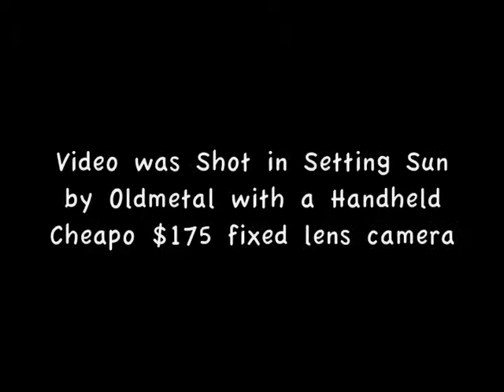Don't Tell Me You Love Me